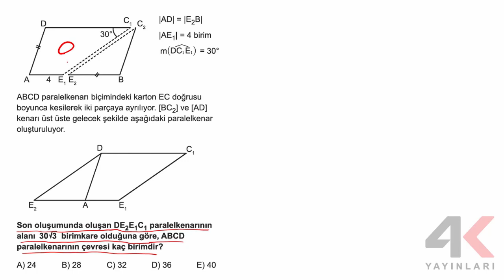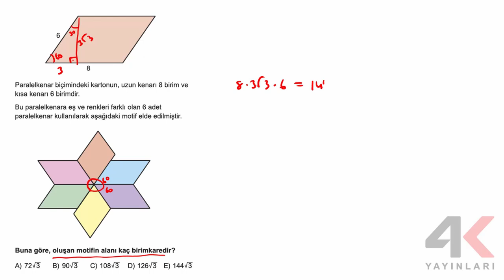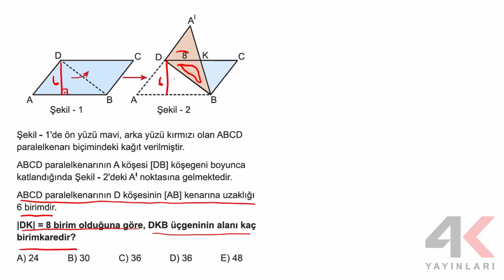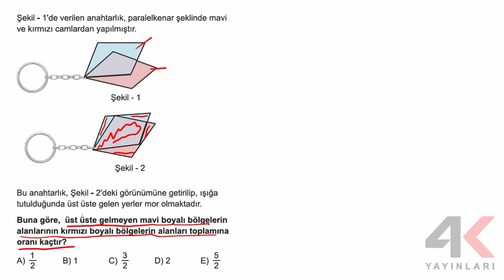4K TYT Geometri Soru Bankası Bölüm 15 Test 4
4K TYT Geometri Soru Bankası Bölüm 15 Test 4

🎞 Soru Listesi
▶ 00:00:00 Bölüm
▶ 00:00:00 Soru 1
▶ 00:02:04 Soru 2
▶ 00:04:04 Soru 3
▶ 00:04:57 Soru 4
▶ 00:05:27 Soru 5
▶ 00:06:29 Soru 6
▶ 00:06:55 Soru 7
▶ 00:07:58 Soru 8